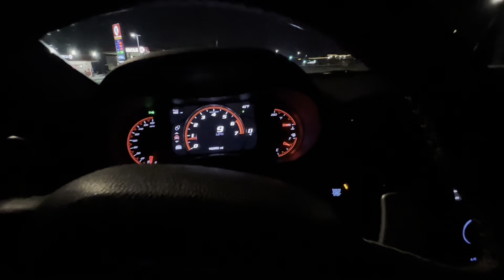POV Drive SRT Durango + **Sound exhaust clips**😮‍💨